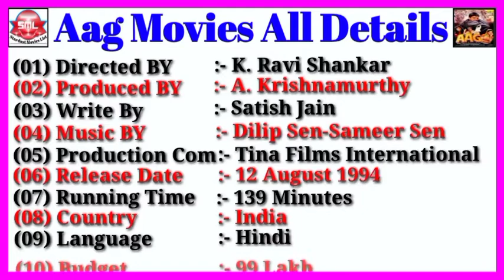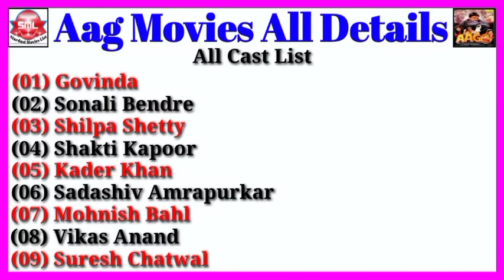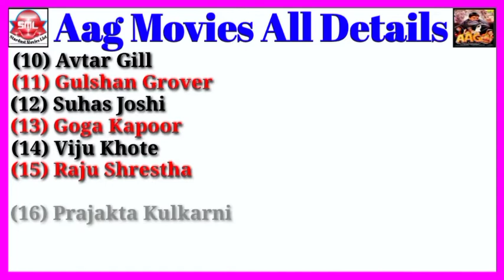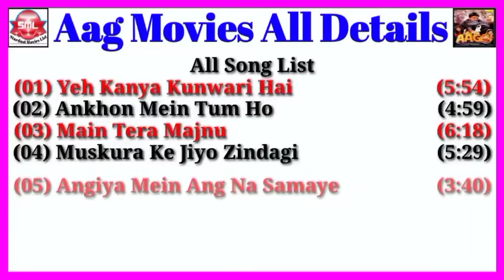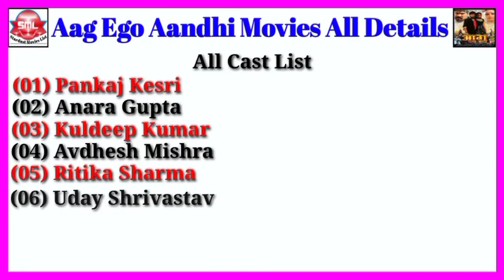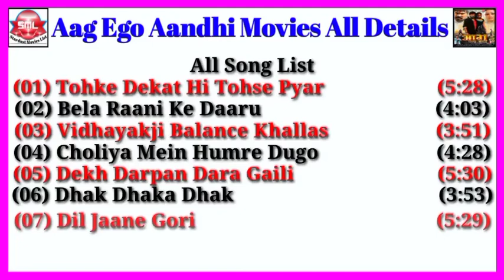Aag Bollywood Vs Aag Ego Aandhi Bhojpuri Movies All Details || Stardust Movies List